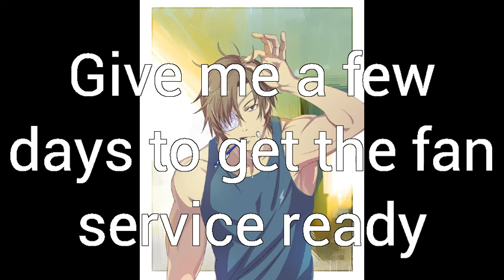Gakuen Basara Anime Confirmed + Who Yaoi fangirls ship me with